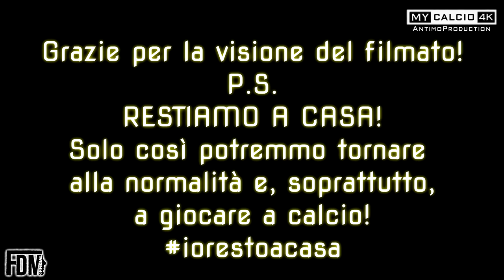TOILET PAPER (TISSUE CHALLENGE), FABIO DI MAURO [4K]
● Ciao a tutti ragazzi, come state?
Pure voi stufi della quarantena?
Forza e coraggio e sconfiggiamo la noia RIGOROSAMENTE A CASA!

● Questa settimana è online su YouTube la mia "PAPER TOILET CHALLENGE".. e voi, invece, avete replicato la famosa sfida?

Forza Ragazzi e RESTIAMO TUTTI IN CASA! 🏠🏠🏠